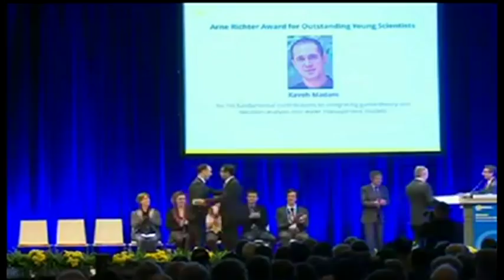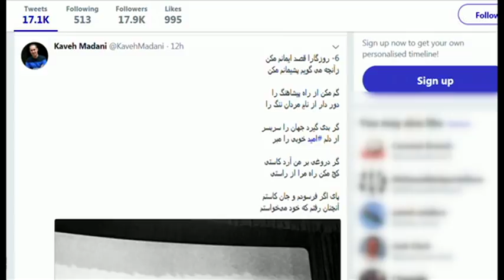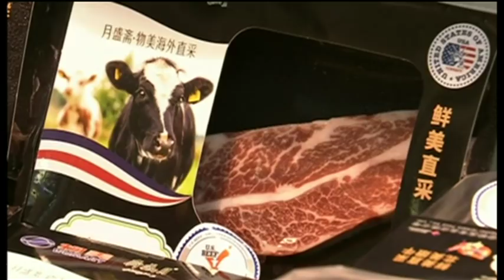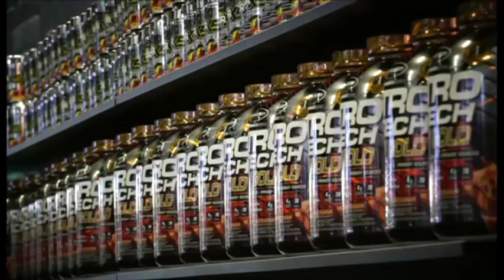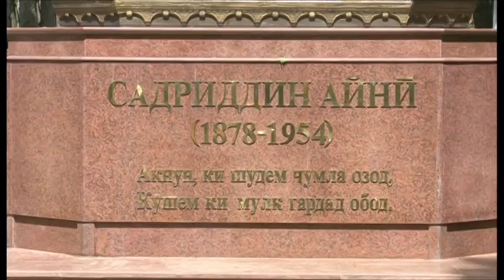خبرنگاران؛ برنامه ۱ اردیبهشت ۱۳۹۷